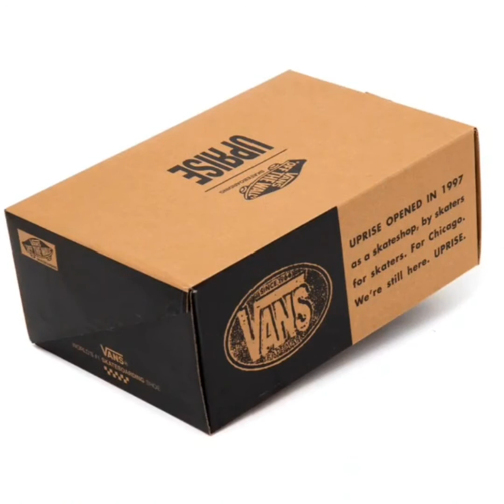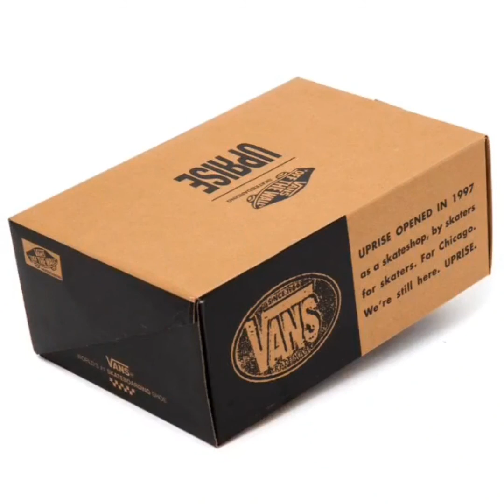Uprise Skateshop x Vans Half Cab